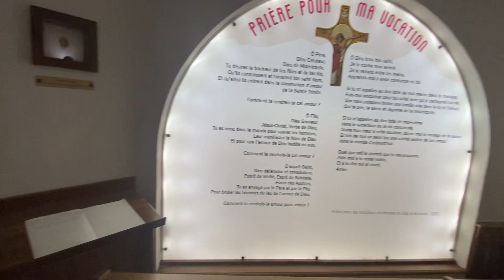La Chapelle des Anges à Notre Dame du Laus c’est ici même j’ai sentis en 2013 un parfum agréable